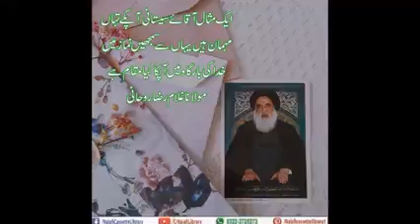Ek misaal akai sistani